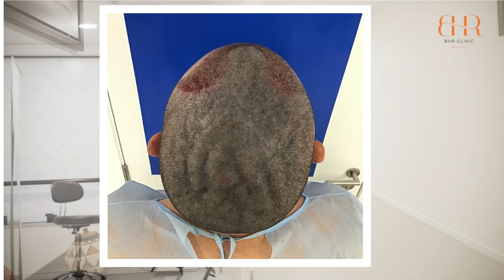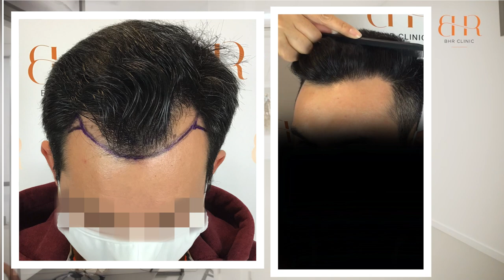FUE HAIR TRANSPLANT RESULT| FUE HD Photos And Video Of HairLine And Donor.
Our patient received 2350 FUE grafts and the results speak for themselves. Watch as we showcase their before and after photos and a HD comb-through video of the hair line and pristine donor. We really expose and show the natural and seamless hairline created by our skilled team who work alongside Dr.Bisanga. Here we placed well back into the recession to give a solid result and while keeping a really nice and clean donor that allows this close shave.

With advanced techniques and personalized care, we're proud to help our patients achieve their dream look. If you're considering a hair transplant, let us help you take the first step towards regaining your confidence.